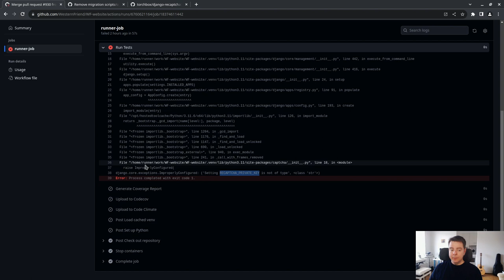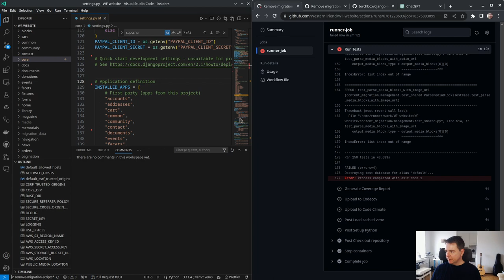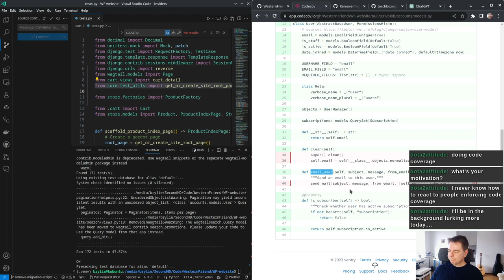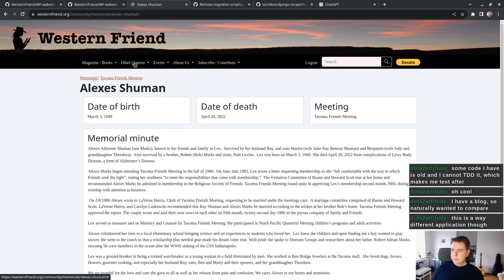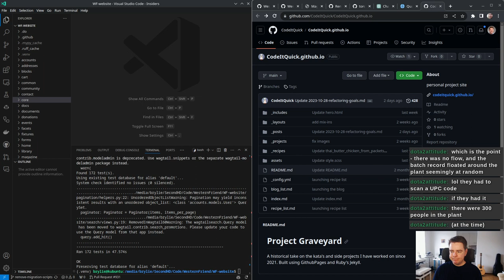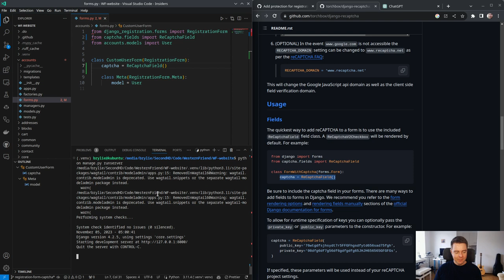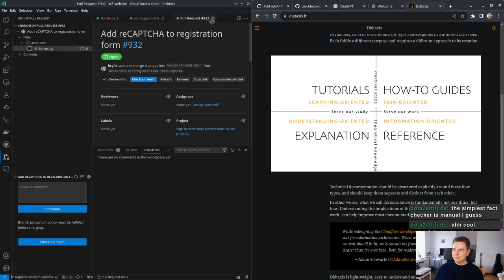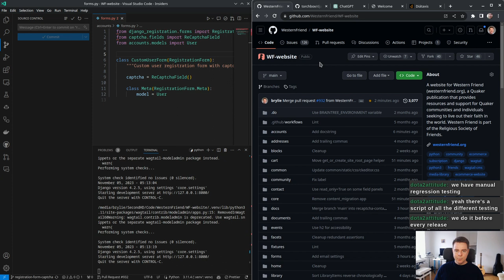e35: Add reCAPTCHA to Django user registration form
In this coding session, I focused on some housekeeping for the Western Friend website by removing outdated migration scripts, which helped increase our test coverage. I tackled a challenge with test failures due to a missing ReCAPTCHA private key by setting a default empty string for environment variables during testing, which led to a forward movement in our CI pipeline. Further efforts were directed at improving code quality by removing an entire app, resulting in a significant reduction of lines of code and a likely boost in maintainability scores. There were some deprecation notices that I decided to address later, as well as audio issues during the stream that were troubleshooted with the community's help.